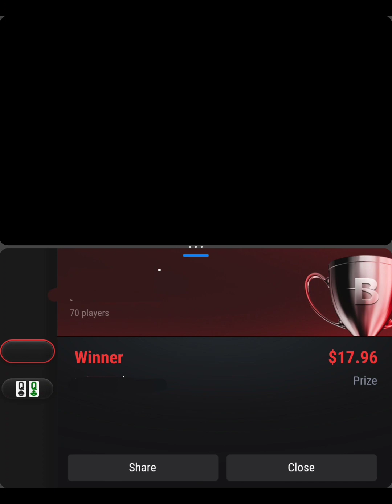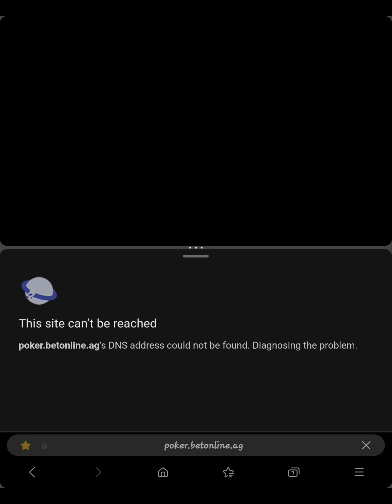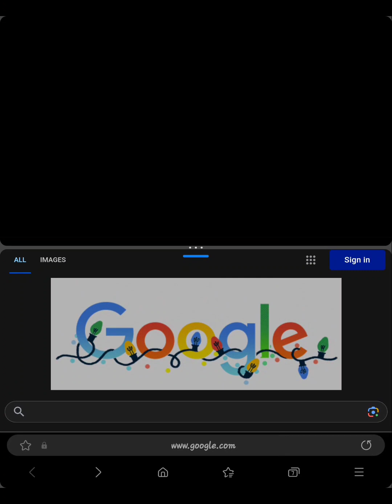One Of The Top Most Rigged Sites Is Betonline